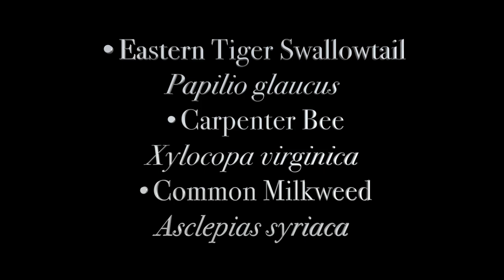In the Wind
Eastern Tiger Swallowtail, Papilio glaucus. Made on June 15, 2019.